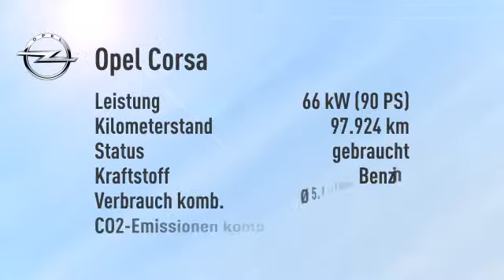Opel Corsa D 1.4 Catch me/Klima